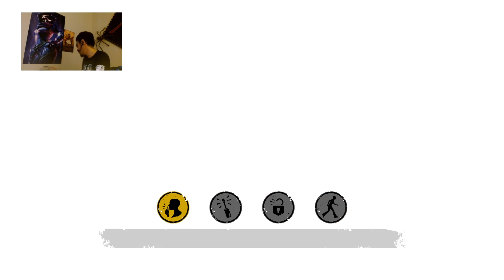That was dramatic